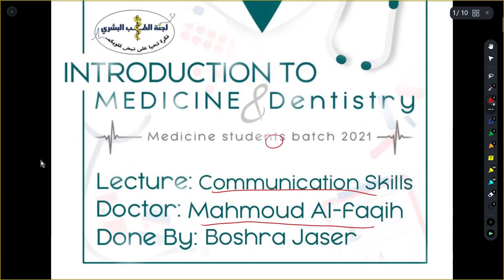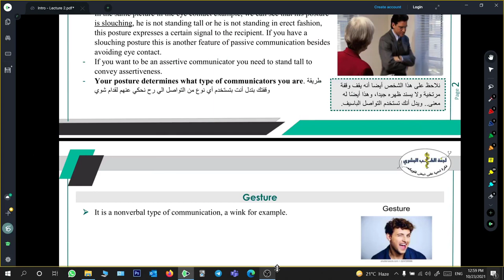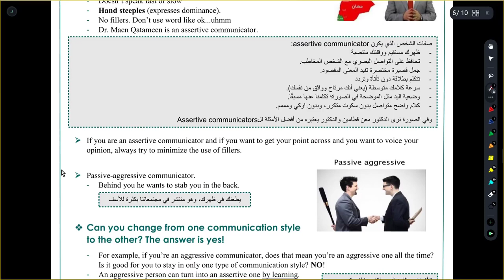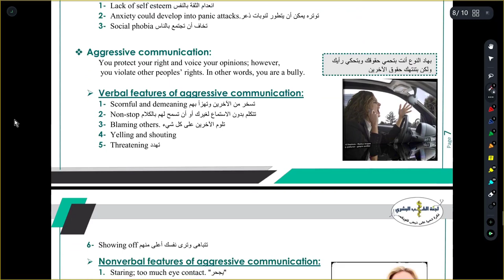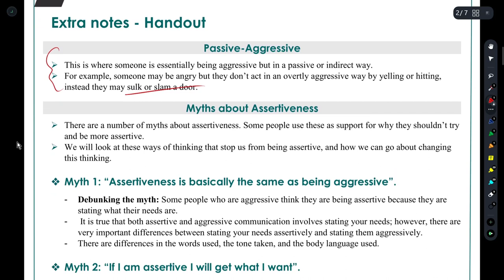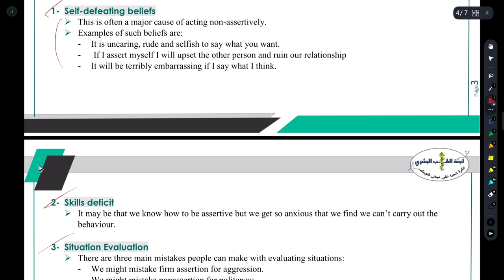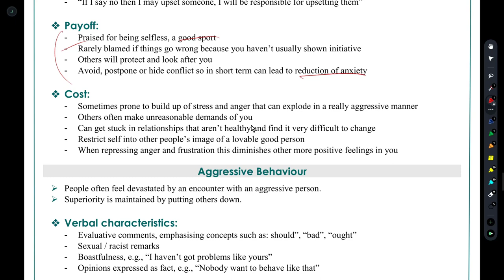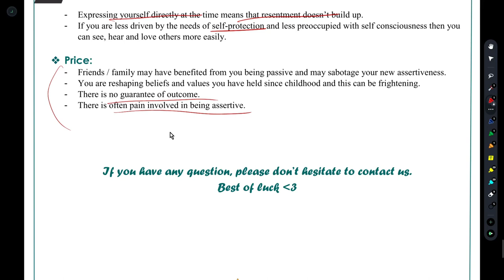Introduction to Medicine 2021 | L2 : Communication Skills - By محمد شناعة